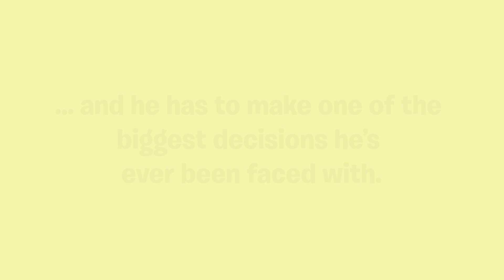Steadman Squirrel and The Substitute Teacher Book Trailer